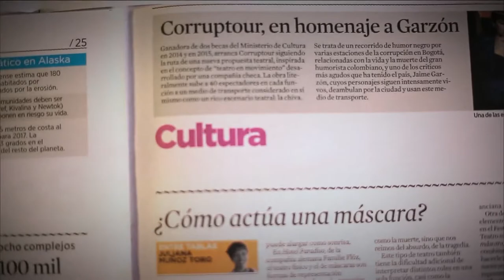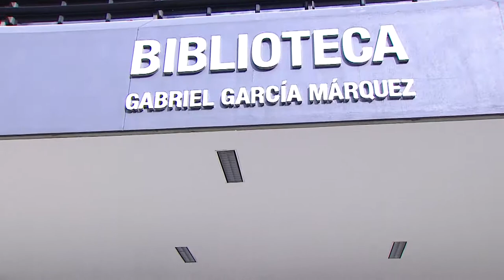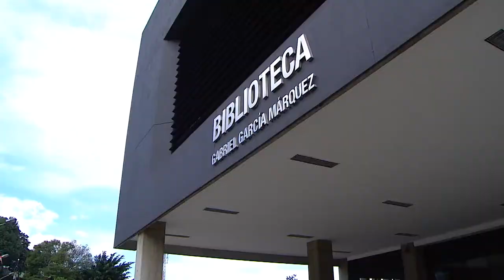Ciclistas Urbanos [Parihueliando Con Vos] Telemedellín